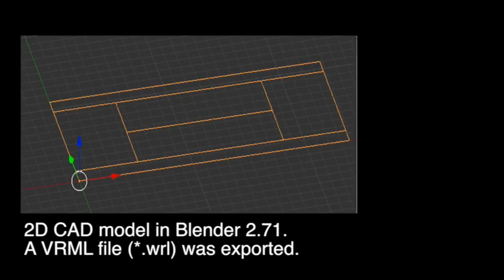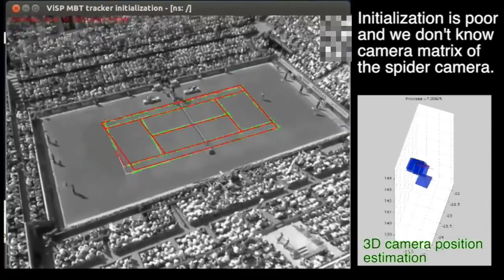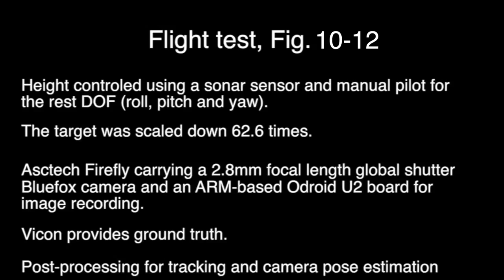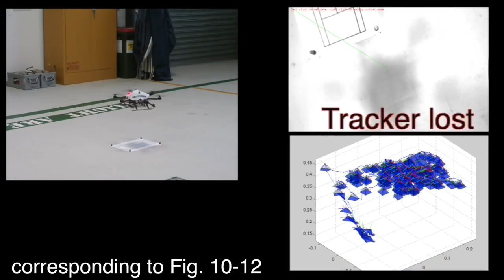3D model-based tracking using a VTOL in GPS-impaired environments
We present a novel approach for autonomous live sports broadcasting using visual 3D model-based tracking and a vertical take-off and landing (VTOL) unmanned aerial vehicle (UAV) such as a quadcopter or hexacopter in GPS-impaired environments. To achieve this level of autonomy, position estimation is essential and is a highly challenging problem using a monocular camera due to the scale ambiguity. In this paper, we track a tennis court, that is standard in dimension, using a moving edge-based tracker and recover the scale with the prior knowledge of the fixed playing field. Experimental results are demonstrated in 3 different environments including static scenes, real broadcast video, and indoor flying. We also evaluate the proposed approach with the ground truth provided by a motion capture system and achieve a position estimation less than 0.02m in the standard deviation error.